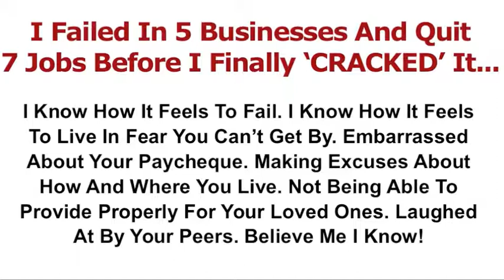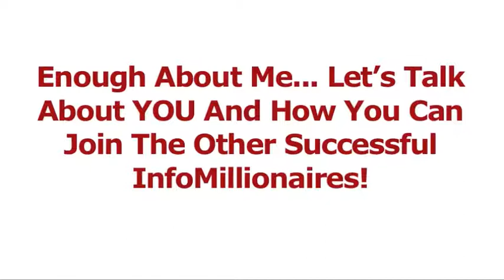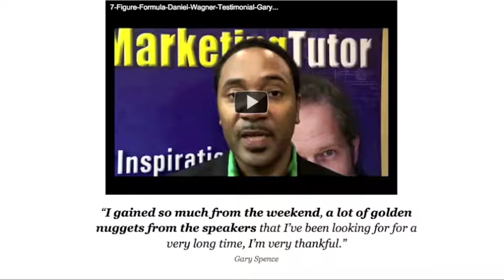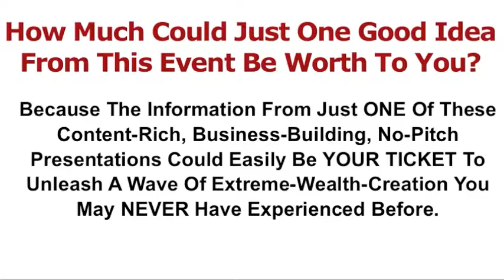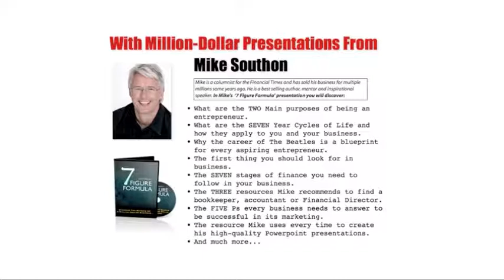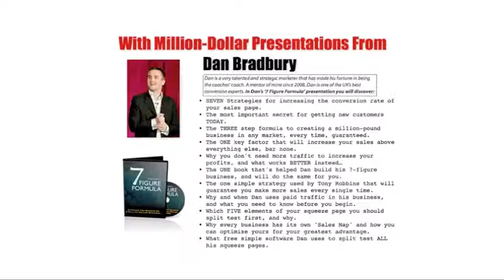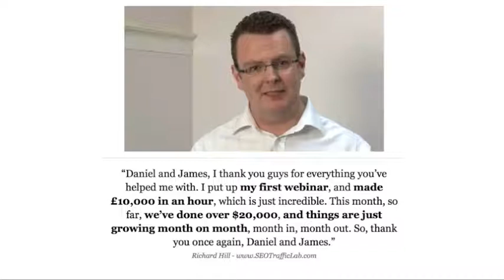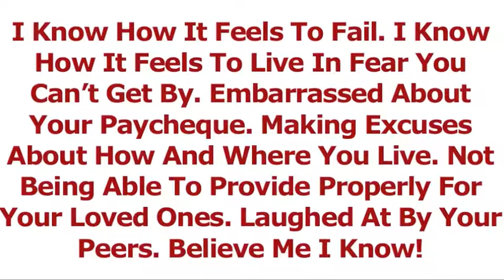Daniel Wagner's UK InfoMillionaire Event Sep 24-25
Have you got what it takes to be the next UK InfoMillionaire? Join Daniel Wagner, James Watson and their InfoMillionaire friends at a unique 2-day event on September 24/25 in London.